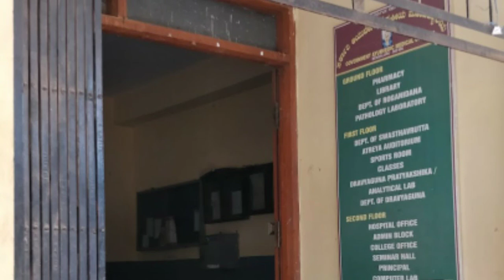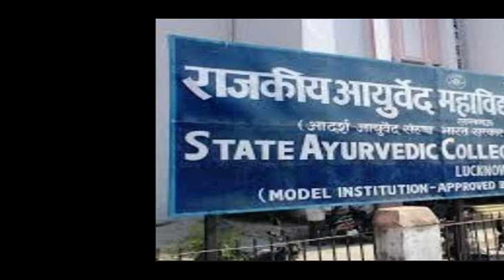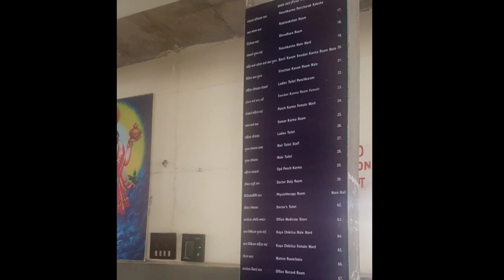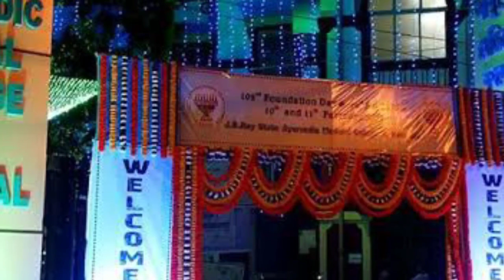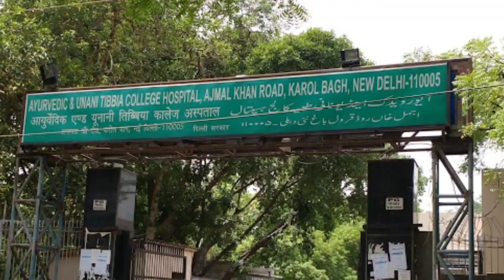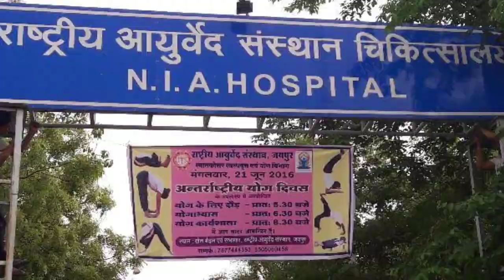Top 15 BAMS (ayurvedic) Govt. college in India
follow Utkars:I'm on Instagram as  utkarshvarshney21.

this video is about top BAMS govt college in India.
Top 10 ayurvedic college.
Top 15 ayurveda college.